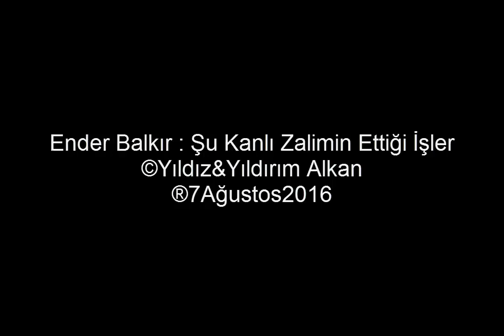ENDER BALKIR : ŞU KANLI ZALİMİN ETTİĞİ İŞLER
Şu kanlı zalimin ettiği işler
Garip bülbül gibi beni zareyler
Yağmur gibi yağar taşlar başıma
İlle de dostun bir fiskesi yaralar beni beni beni
Can beni beni beni dost beni beni beni
Dar günümde dost düşmanım belloldu
Bir derdim var idi şimdi elloldu
Ecel fermanı boynuma takıldı
Gerek vura gerek asalar beni beni beni
Pir Sultan Abdalım can göye almaz
Haktan emir olmasa rahmet yağmaz
Şu ellerin taşı bana hiç değmez
İlle de dostun bir tek gülü yaralar beni beni